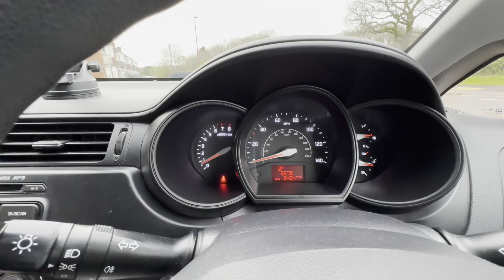How to Buy your First Car in the UK ? Bought my first car 🚘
Ready to take the wheel and purchase your first car in the UK? Whether you're a student, a young professional, or simply embarking on your journey into car ownership, this video is your go-to resource for everything you need to know.

From understanding the different buying options available, such as dealerships, private sellers, and auctions, to navigating the complex world of car financing and insurance, we've got you covered every step of the way.

Learn expert tips on researching and selecting the right car for

your needs and budget, including factors like fuel efficiency, maintenance costs, and resale value. Discover the secrets to negotiating a fair price and conducting thorough vehicle inspections to ensure you're getting a reliable ride.

We'll also demystify the paperwork involved in car ownership, from registration and road tax to MOT testing and insurance requirements. Plus, we'll share insider advice on maintaining your new car to keep it running smoothly for years to come.

Whether you're dreaming of cruising the countryside or navigating city streets, this guide will empower you to make informed decisions and find the perfect car to suit your lifestyle.

Hit the road with confidence by watching this essential guide how to buy your first car in the UK. 🚗💨

buycars howtobuycar how to buy car in uk, Indians in uk, student buying car in uk